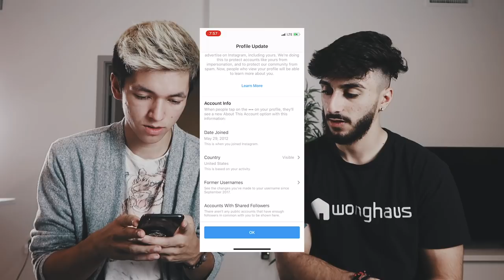Fake Influencers EXPOSED by Instagram Itself **NEW Instagram update**